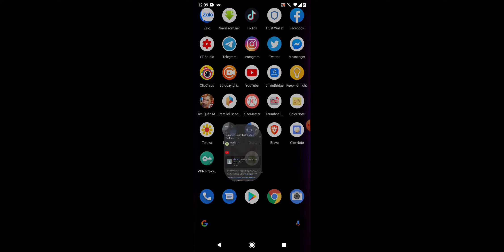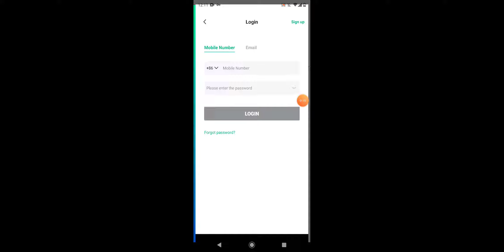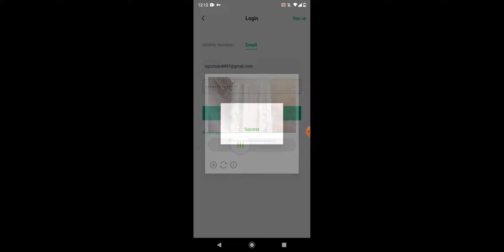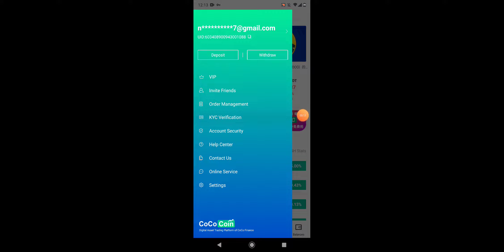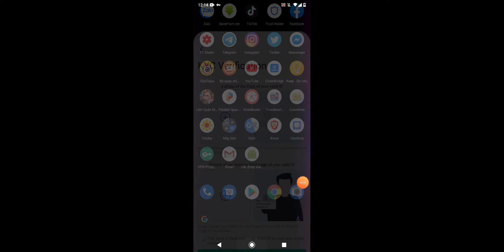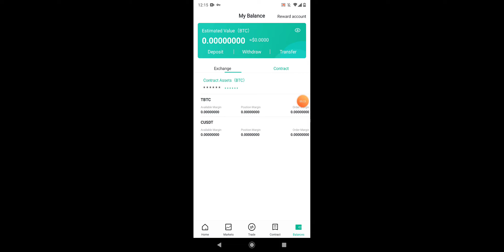Hướng dẫn nhận 500 Cococoin ( ăn 100%) - Guide get 500 Token Cococoin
THAM GIA CÁC GROUP ĐỂ NHẬN KÈO KIẾM TIỀN SỚM NHẤT